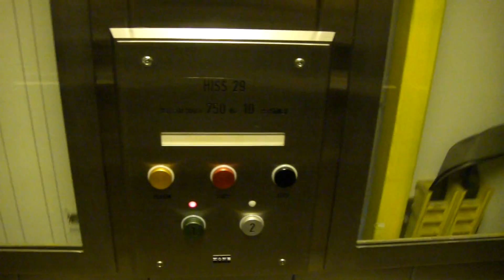another KONE Holeless Hydraulic elevator @ Cityterminalen, Stockholm, Sweden.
Built around 1984.